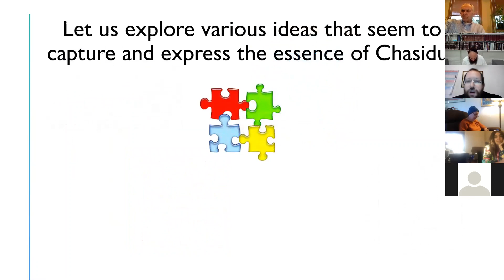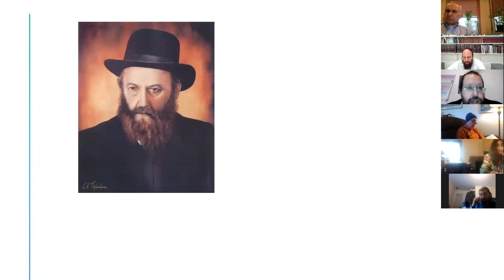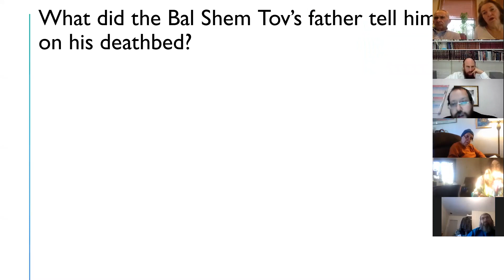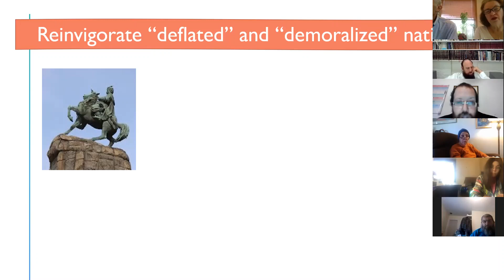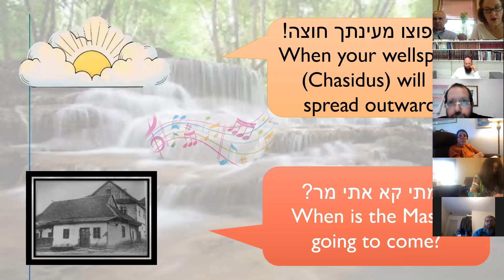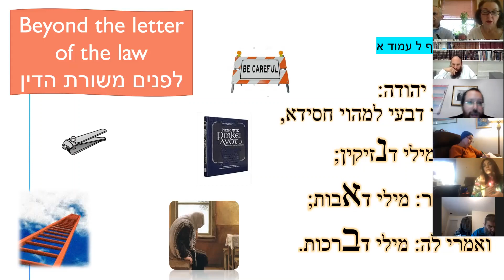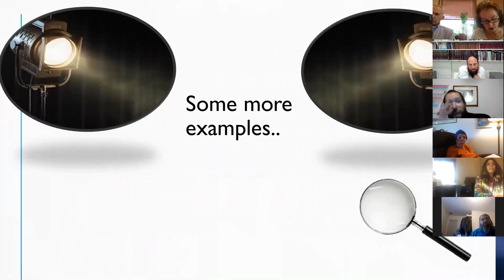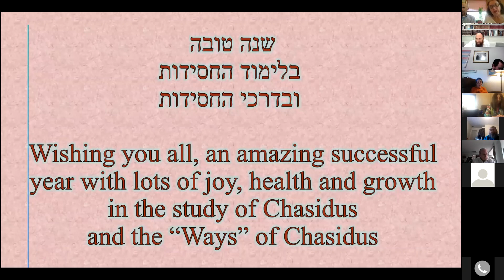Class about how Chassidism has enhanced Jewish life and continues to uplift us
Sunday 20 Kislev 5781